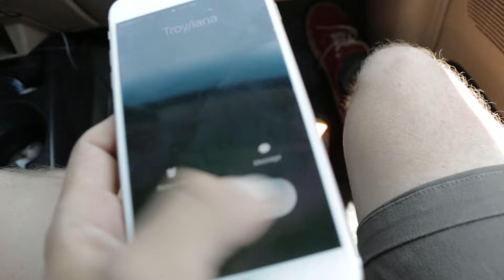STEVEN ATE SH*T!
THIS IS ANOTHER VLOG STYLE VIDEO OF US TAKING A TRIP DOWN TO LACR AND ABSOLUTLY GETTIN LOOSE